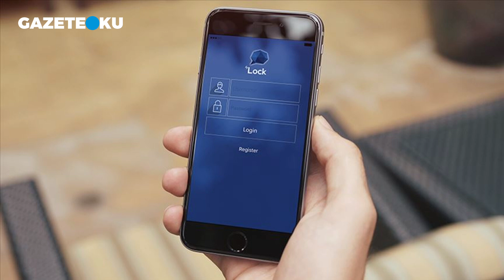CEM KÜÇÜK ATEŞ PÜSKÜRDÜ: DİNLE ALAKALARI OLMADIĞI YOLSUZLUĞA BATTIKLARI GÖRÜLMÜŞ OLDU!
Türkiye yazarı Cem Küçük 17 Mart 2021 tarihli köşe yazısında ''FETÖ elebaşı Fetullah Gülen'in yıllardır yanından ayırmadığı "sır küpü" Cevdet Türkyolu ile Gülen'in "mollası" Osman Şimşek, yolsuzluk meselesi üzerinden karşı karşıya geldi.  Türkyolu ile Şimşek arasındaki krizi gündeme getiren Zaman gazetesi eski muhabiri firari Ahmet Dönmez oldu. Diğer örgüt mensuplarına göre daha eleştirel bir tavır takınan Dönmez, FETÖ’nün 15 Temmuz’u bildiğini ve rolü olduğunu söyledi. Zaten bilinen bir olgu ve içeriden de bunu tartışan çoktu'' ifadelerini kullandı.

Youtube Koordinatörü : Havva Köse
Yönetmen: Mustafa Kuloğlu
Görüntü Yönetmeni: Fatih Bar
Görüntü Yönetmeni: Yusuf Özışık
Ses: Kasım Yeşilbaş
Kamera: Onur Bingöl
Kamera: Salih Atila
Kamera: Soner Kerim
Kurgu: Hakan Müstecep
Kurgu: Pelin Karakuş
İçerik Editörü: Asel Uğurlu
İçerik Editörü: Ceren Ersöz